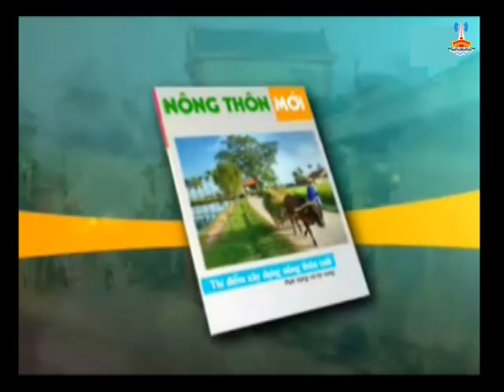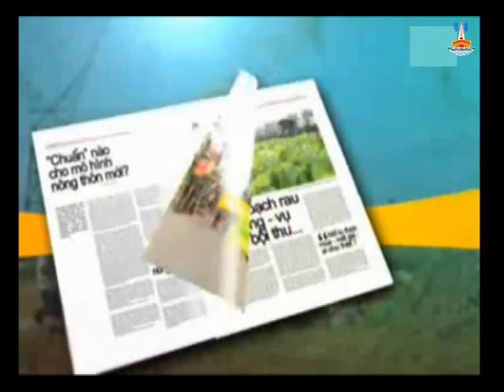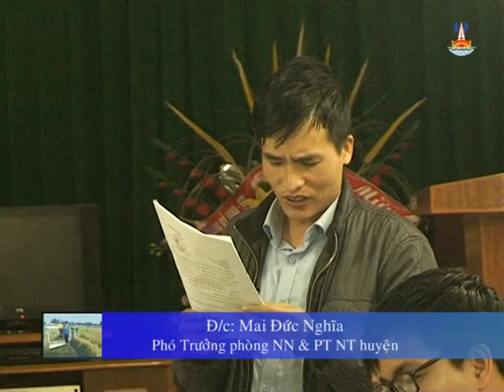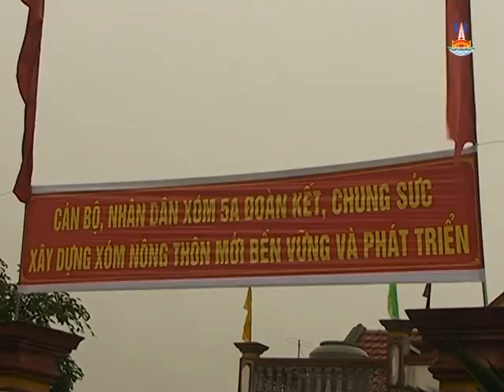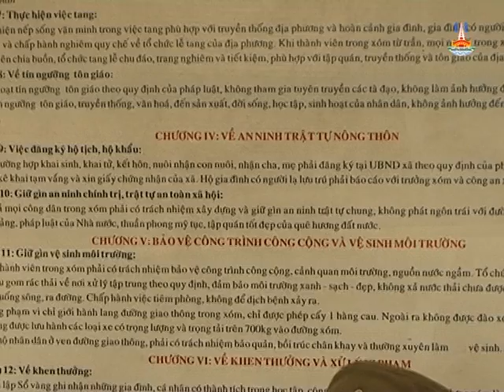CHƯƠNG TRÌNH THỜI SỰ TUẦN 4 THÁNG 3 NĂM 2017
CHƯƠNG TRÌNH THỜI SỰ TUẦN 4 THÁNG 3 NĂM 2017 DO ĐÀI PT-TH HAI RHAAUJ THỰC HIỆN